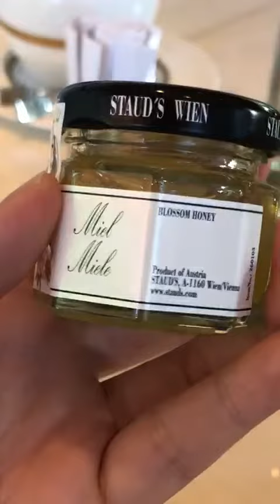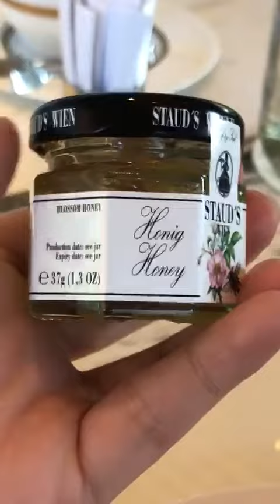MANGO & HAZELNUT MILLE-FEUILLE DESSERTS The Murray, Hong Kong a Niccolo Hotel, 22 Cotton Tree Drive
MANGO & HAZELNUT MILLE-FEUILLE  DESSERTS

Garden Lounge

The Murray, Hong Kong a Niccolo Hotel, 22 Cotton Tree Drive